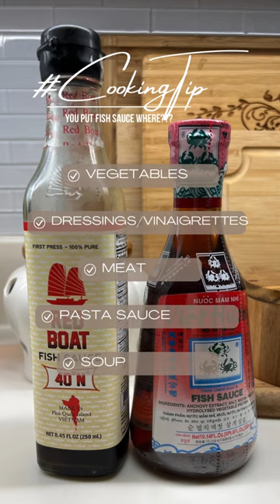#:cookingtip How to Use Fish Sauce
I feel like fish sauce is seriously underused! Yes, it has a funk to it, but the umami punch it gives food is AMAZING! Not sure when to use it? If you can add soy or Worcestershire sauce, then you could add fish sauce as well (User be warned… a little goes a LONG way). When you’re looking to get a major umami punch, just a teaspoon or so.